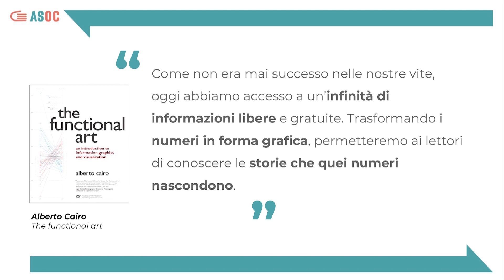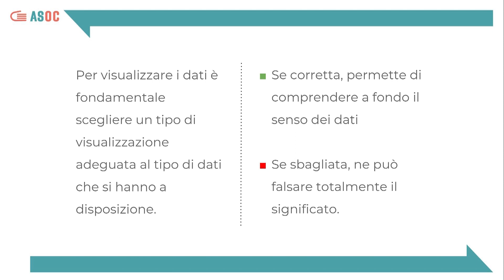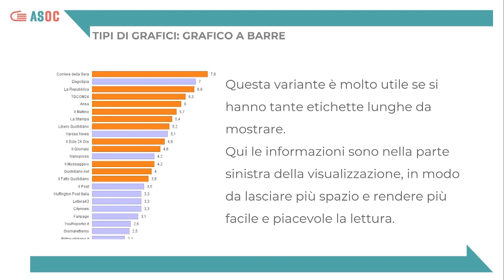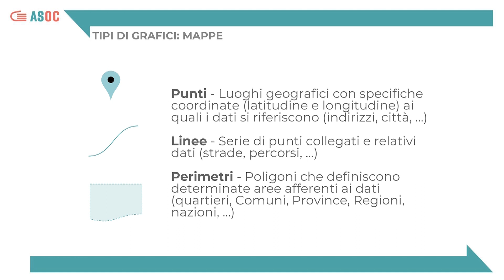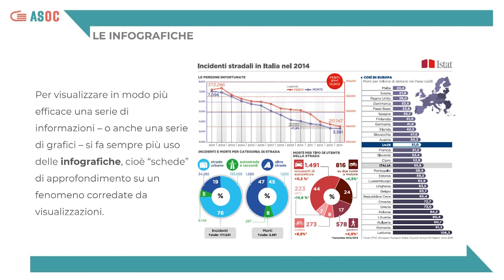ASOC2223 - Comprendere i dati: Visualizzare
A Scuola di OpenCoesione ASOC2223 - Lezione 2 - Comprendere i dati: Visualizzare